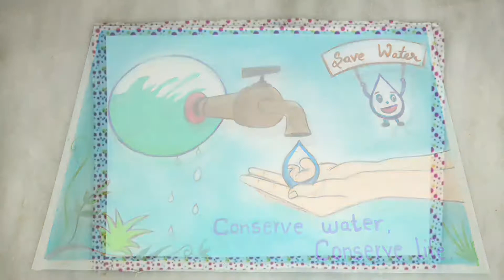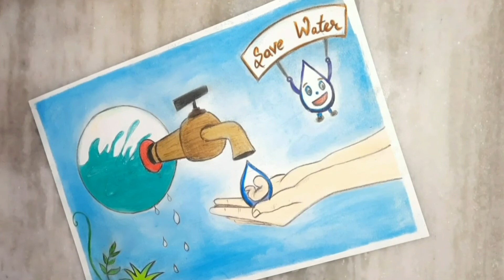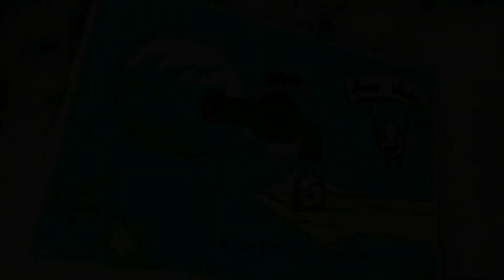Save water poster drawing || How to draw save water step by step || poster on water conservation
Hii guys
Here is the new video for you. In this video you can learn how to make this beautiful Poster drawing on the topic, "SAVE WATER". I have shown the dull process in this video step by step.
This is very easy and simple to make. This video can help you in drawing and poster making competition.